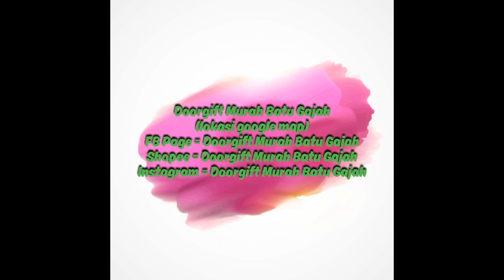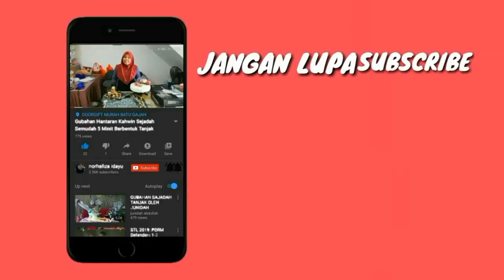Diy Gubahan Hantaran Perkahwinan Terkini 2021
Video ini memaparkan gubahan hantaran perkahwinan yang mudah simple yang dalat dipraktikkan oleh semua orang

Boleh beli barang di kedai online kami di shopee

Boleh click link diatas..☝️☝️☝️☝️☝️

Kami merupakan pembekal barangan perkahwinan yg dimiliki oleh bumiputera.
Boleh walk in ke cawangan kami di

Doorgift Murah Batu Gajah
No 23, Laluan Bg Transit 2, Taman Batu Gajah Transit,
31000 Batu Gajah, Perak
(Boleh akses guna google map)